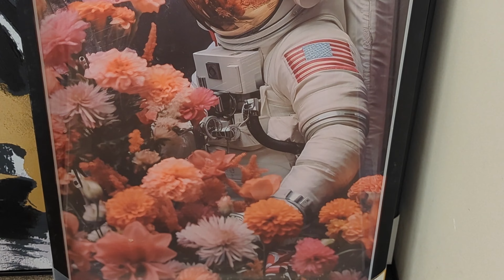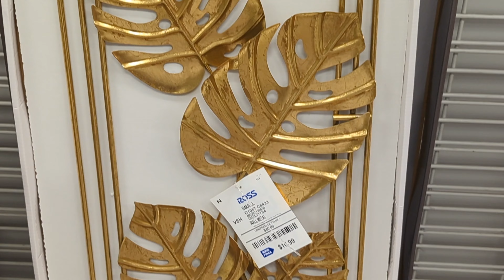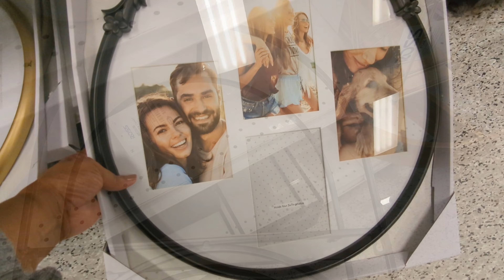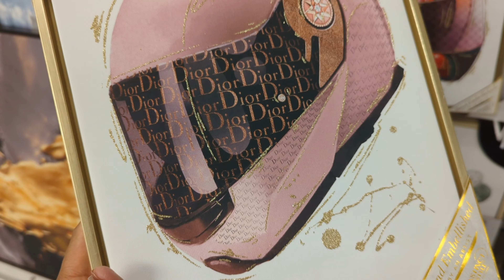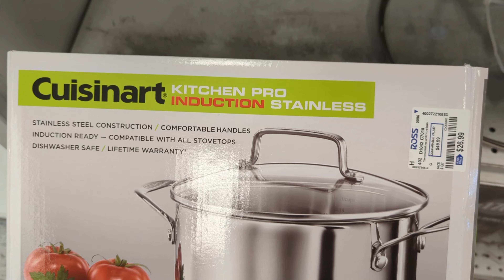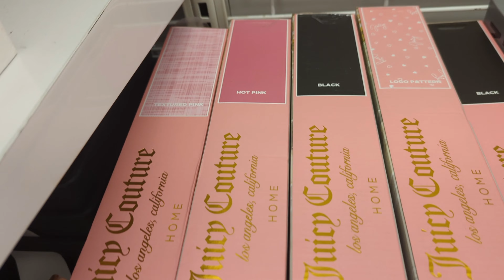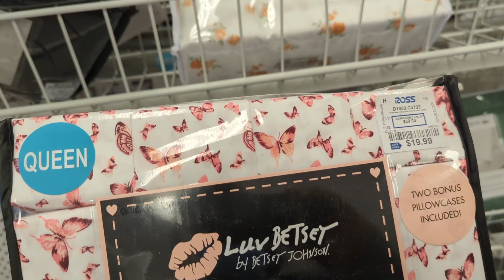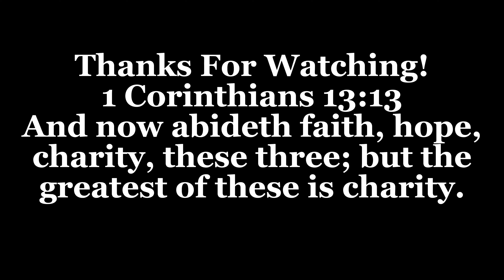Shop With Me: ROSS Home Decor | Furniture | Wall Decor | Bedding | Outdoor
Welcome to another ROSS Shop With Me. Today we'll shop Home Decor, Furniture, Wall Decor, Bedding, Kitchen, Outdoor, and more.

Thank you so much for shopping with me when you can. I truly enjoy your feedback and appreciate you taking time to talk to me in the comments. 🤗